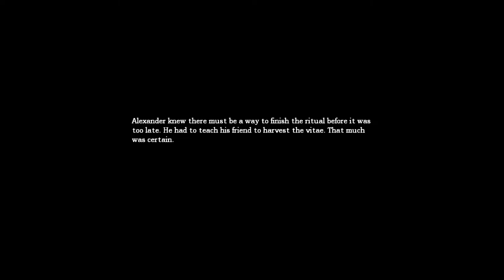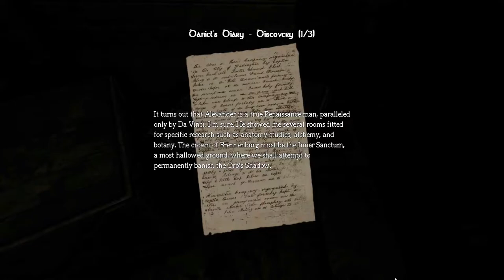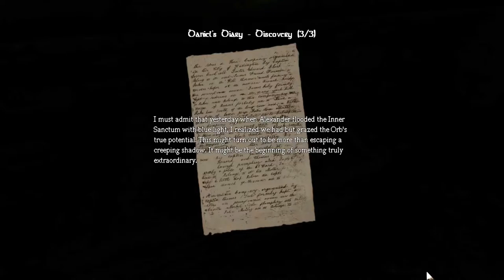SHROOM VACCINE | Amnesia: The Dark Descent (Blind) - Part 3